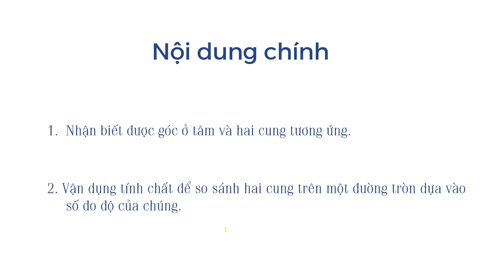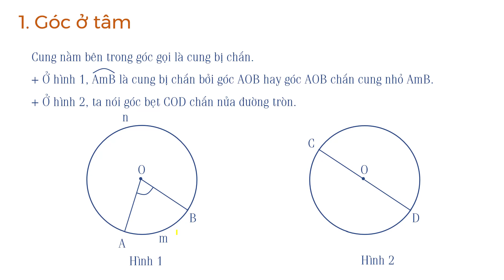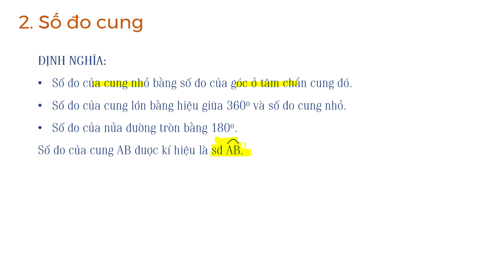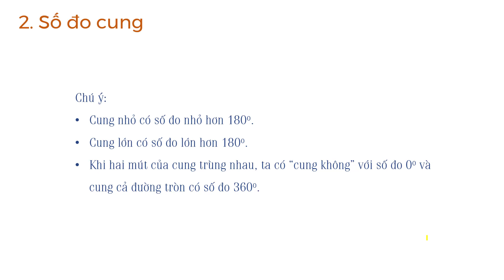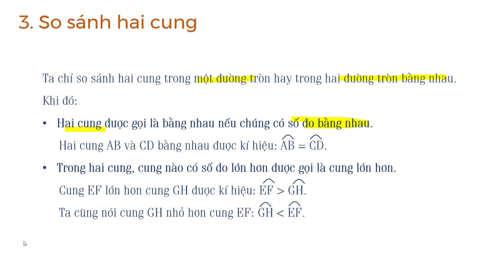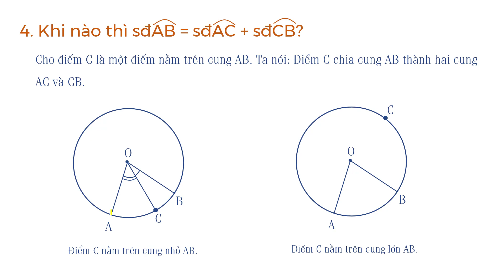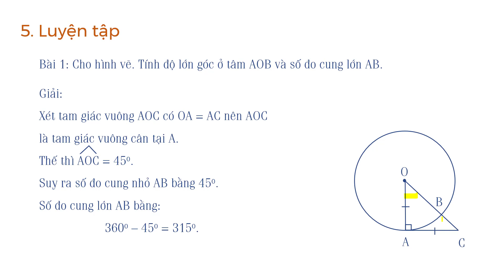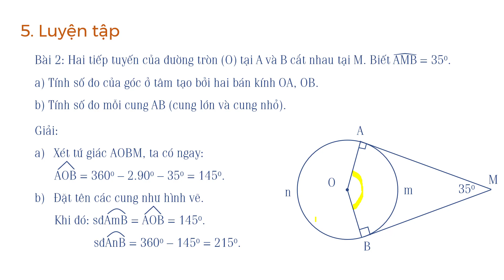Bài 1: Góc ở tâm. Số đo cung - Toán lớp 9 [ONLINE MATH - OLM.VN]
Tương tác trực tiếp với giáo viên trên OLM.VN theo đường
Sau bài giảng, học sinh sẽ:
1. Nhận biết được góc ở tâm và hai cung tương ứng.
2. Vận dụng tính chất để so sánh hai cung trên một đường tròn dựa vào số đo độ của chúng.